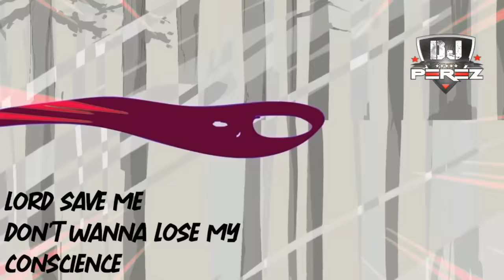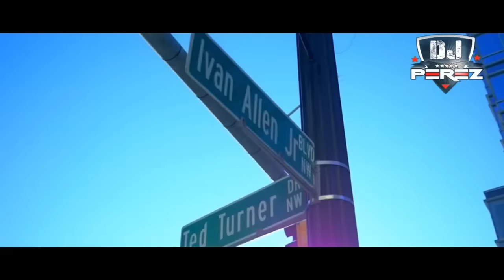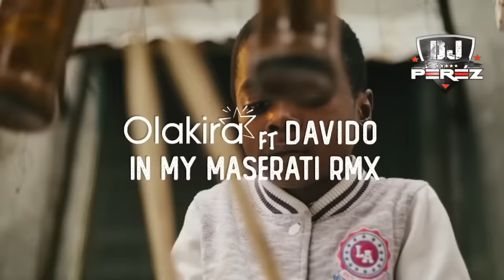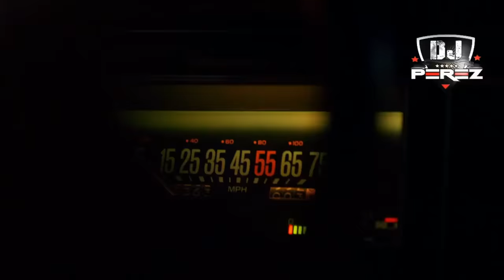TOP AFROBEAT VIDEO MIX 2021 | ALCOHOL MIX | DJ PEREZ | 14TH OCT (Joeboy,Ruger)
✅MPESA NUMBER : 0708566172 (Ezra Mulusa)